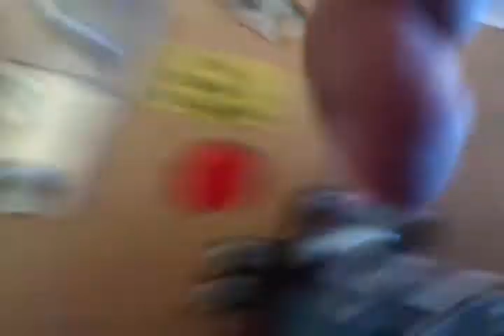Repair of missplaced 906 flasher bulb in Judge Dredd pinball machine at Fat Kat tattoo.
Repair of missplaced 906 flasher bulb in Judge Dredd pinball machine at Fat Kat tattoo in Jacksonville FL.